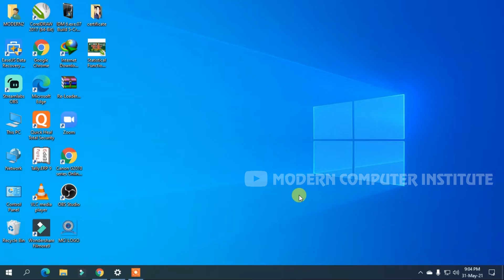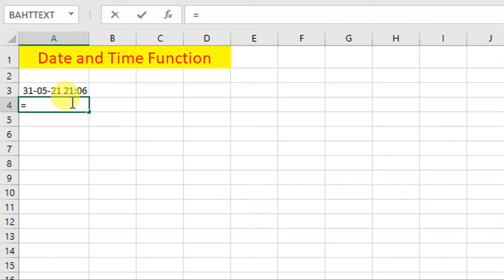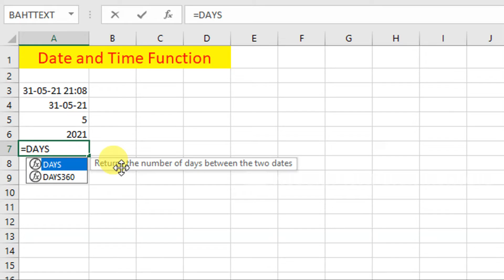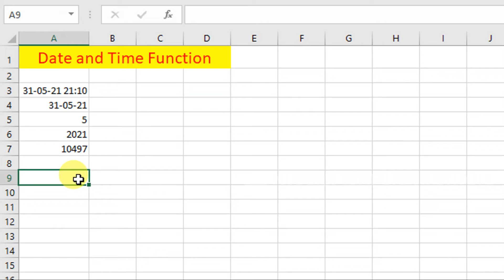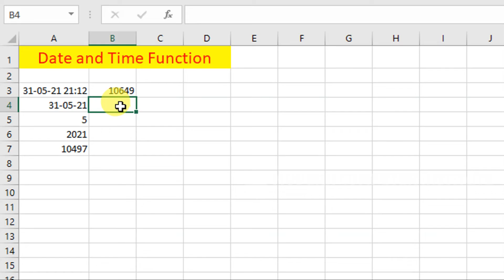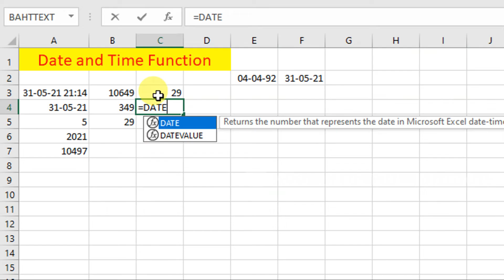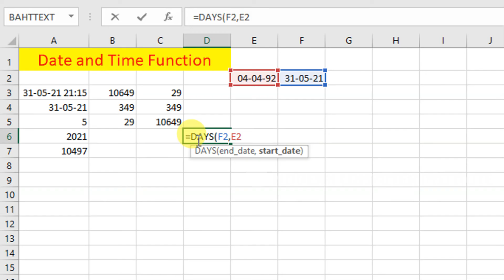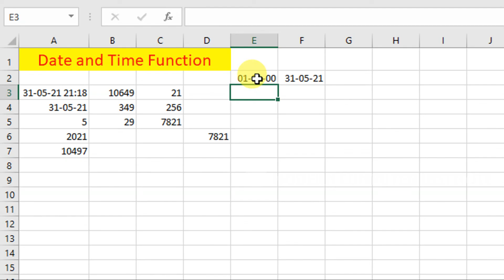Date and Time Function Part 1 Excel 2016 Video Class 17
@MODERNCOMPUTERINSTITUTE  Bhagalpur, Bihar, India

Date and Time Function Part 1 Excel 2016
Today Function
Now Function
Month Function
Year Function
Datedif Function
Days Function
Days360 Function

Video Create and Edit By - Deepak Kumar Sahani (Owner and Director of Modern Computer Institute)
Intro Video Voice By - Sarswati Kumari (Student of Modern Computer Institute)